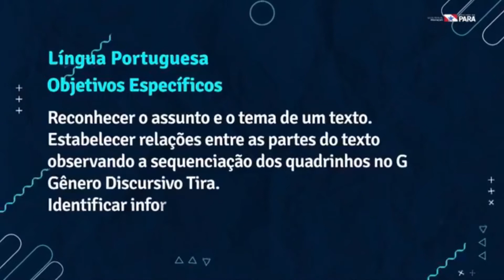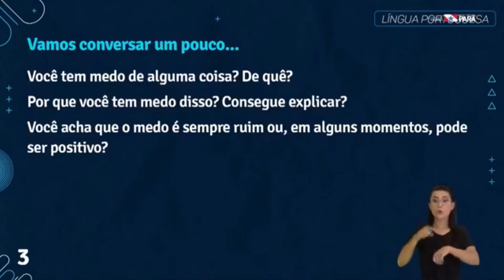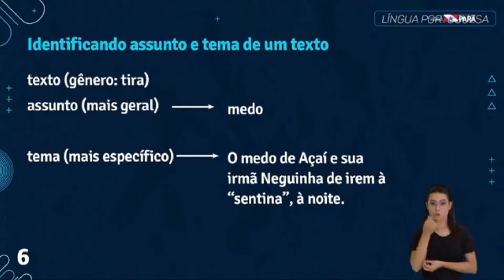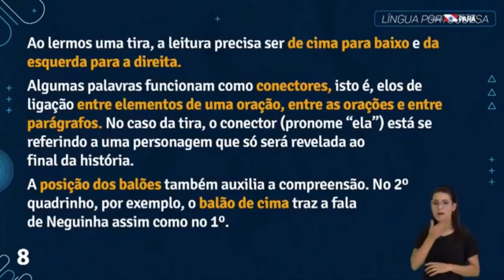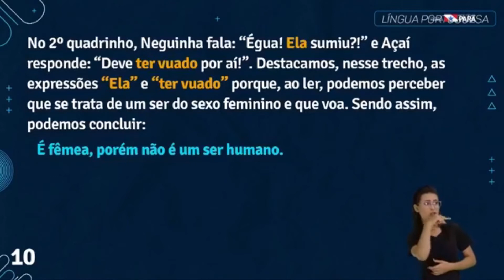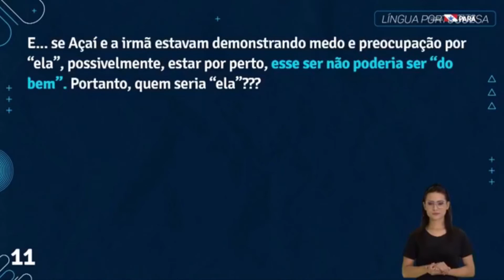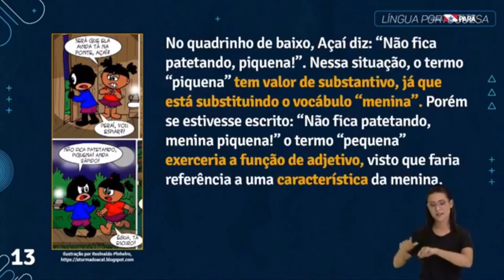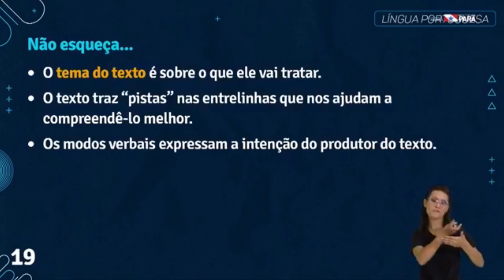Programa 82 - Língua Portuguesa - 21/08/2020